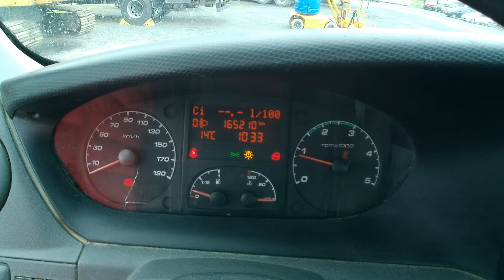35C13 BENNE SIMPLE CABINE + COFFRE - AN 2013 - 165208 KMS